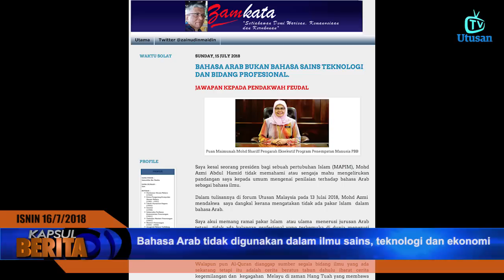Zam bagi alasan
Menarik dalam Kapsul Berita hari ini; Pelantikan Yang Dipertua Dewan Rakyat tidak bercanggah, Pandikar Amin Mulia dilantik MT UMNO ganti Mohamed Apandi, Zam anggap bahasa Arab bukan bahasa ilmu, Bekas jurulatih bola sepak negara, Chow Kwai Lam meninggal dunia, Datuk Vida jadi pari-pari pula